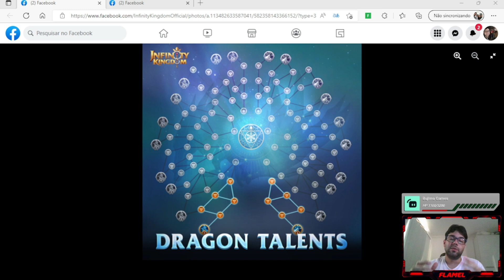PATCH 2.3 ANUNCIADO E VAMOS FALAR DO DESTAQUE, ÁRVORE DE TALENTOS PARA OS DRAGÕES - PT BR